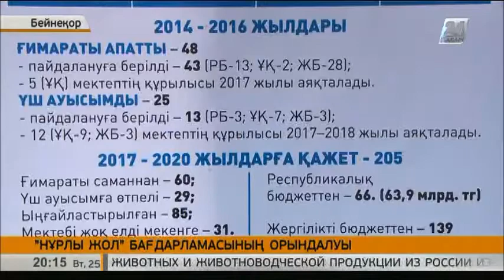М.Құл-Мұхаммед ОҚО-дағы әлеуметтік инфрақұрылымның даму барысымен танысты